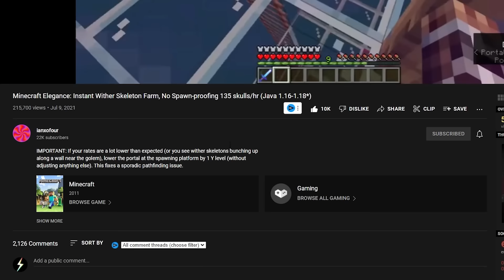1,017 Withers VS Minecraft SMP…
The apocalypse is here on the Lifesteal SMP... [Lifesteal S2:E13]

BIG SHOUTOUT TO: @ianxofour @ParrotX2 @PrinceZam

Other LifeSteal SMP Videos: @Vort3xDragon @MapiccMc @Yeah_Jaron @Poafa @TheTerrain @ItzSubz @Vitalasy @McClutchYT @planetlord @rekrap2 @roshambogames @playboicarti

A Minecraft video made by Spoke or SpokeIsHere on other platforms! Enjoy! This was made on LifeSteal SMP Season 2.